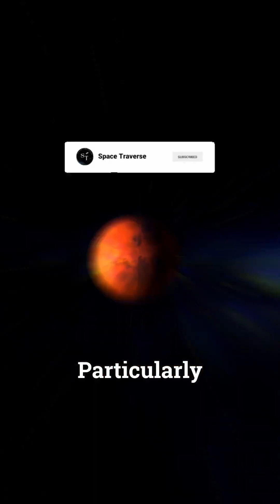JAXA To Explore The Moons of MARS Deimos And Phobos!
🎥Video Description:

➤      In this video, we take a look at how JAXA is sending MMX to explore the moons of mars, as not much is known about mars already. Set to take place sometime in the next 1 to two years.

→ Go to Pixabay's Website to read more about their image policy. (Free to use)

→ Go to Adobe's website to read more about their stocks and license.

→ Go to Storyblock's website to read more about their copyright policy.

"NickOST - Knight Of Destiny" is free to use on YouTube if you give credits.

Music powered by BreakingCopyright:

→ Space Traverse is very happy to have you as part of our audience! Turning on All notifications helps you get notified when we post another video. See you soon!